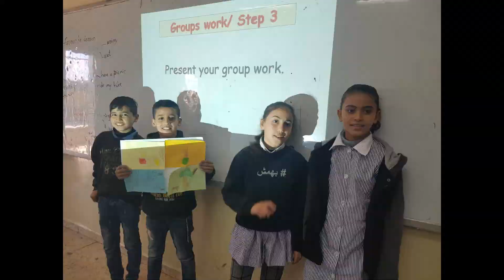Fourth grade video